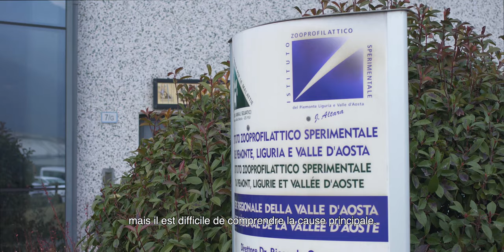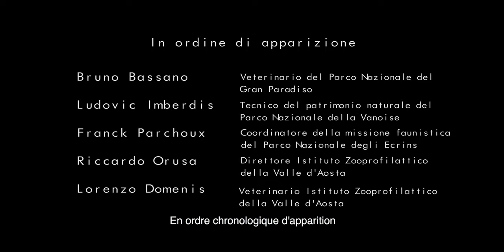Le minacce per la specie stambecco - Progetto Lemed IBEX (2° episodio)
Secondo episodio LemedIbex: "Le minacce per la specie stambecco", realizzato nell'ambito del progetto Alcotra Lemed-Ibex impegnato nella conservazione dell'ungulato.

Il progetto di ricerca, dall'aprile 2017 al giugno 2020, realizza azioni condivise di gestione della specie attraverso: protocolli comuni di monitoraggio, analisi genetiche e sanitarie, catture con applicazione di radiocollari, applicazione web per il monitoraggio degli animali, individuazione di corridoi ecologici oltre a esperienze didattico-educative rivolte ai ragazzi delle scuole medie e superiori. Tra le azioni di divulgazioni la realizzazione di 5 video documentari.
Il progetto ha l'obiettivo di aumentare e sviluppare conoscenza scientifica per una miglior conservazione della specie Ibex che è specie prioritaria per l'Europa e specie simbolo per le Alpi.

Partecipano al progetto:
   -  Parc national des Ecrins (capofila),
    - Asters-CEN74,
    - Enti di gestione delle Aree Protette Alpi Cozie,
    - Enti di gestione delle Aree Protette Alpi Marittime,
    - Parc national du Mercantour,
    - Parc national de la Vanoise,
     - Parco nazionale Gran Paradiso,
     - Regione Autonoma Valle d'Aosta.